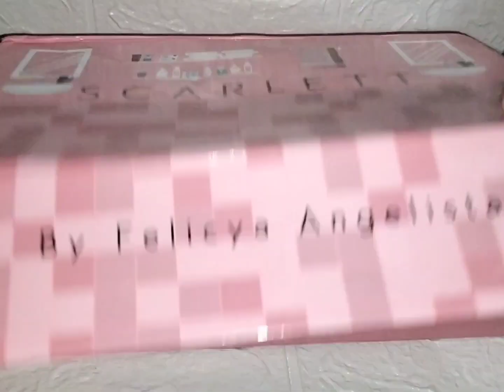scarlett X song joong ki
hallo gaes.. mari kita unboxing scarlett X song joong ki
siapa yg ga kenal oppa joong ki yg cute dan gemes ini si gaes..
langsung aja kuy kepoin

happy watching